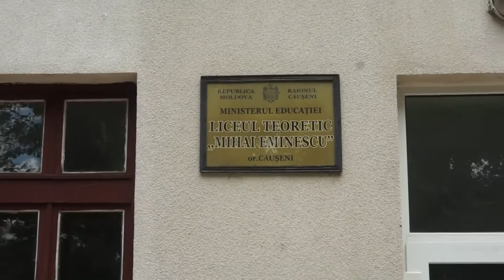2016 06 07 Start BAC